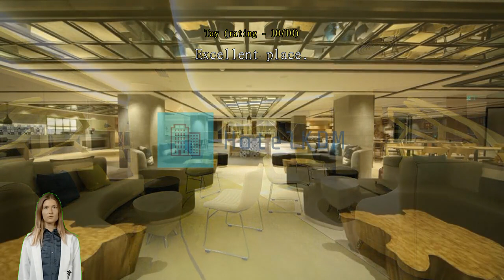Review Beijing Qianyuan International Hotel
Experience Luxury and Convenience at Beijing Qianyuan International Hotel

Welcome to Beijing Qianyuan International Hotel, a 5-star luxury hotel located in the heart of Beijing, China. With its prime location and impeccable service, this hotel offers an unforgettable experience for both leisure and business travelers. With 165 beautifully appointed rooms, you'll find comfort and tranquility in every corner. Whether you're visiting Beijing for a short stay or an extended vacation, Beijing Qianyuan International Hotel is the perfect choice for your accommodation needs.

Step into a world of elegance and sophistication as you enter the Beijing Qianyuan International Hotel. The hotel underwent a renovation in 2014, ensuring that you'll enjoy modern amenities and stylish decor throughout your stay. From the moment you arrive, you'll be greeted by a warm and friendly staff who will cater to your every need. Check-in begins at 02:00 PM, allowing you to start your Beijing adventure without any delays.

Located just 3.6 km from the city center, Beijing Qianyuan International Hotel offers the perfect blend of tranquility and accessibility. Whether you're exploring the historical landmarks of Beijing or attending business meetings, you'll find yourself just a short distance away. The hotel is also conveniently located only 14 minutes away from the airport, making your arrival and departure hassle-free. Built in 2014, this modern hotel combines contemporary design with traditional Chinese hospitality, providing you with a truly unique experience during your stay.

Families traveling with children will find Beijing Qianyuan International Hotel to be a welcoming haven. The hotel's child policy allows children between the ages of 3 to 11 to stay free of charge, making it an ideal choice for a family vacation. With spacious rooms and a range of amenities designed to cater to the needs of both adults and children, you can rest assured that your little ones will have a comfortable and enjoyable stay. So why wait? Book your stay at Beijing Qianyuan International Hotel now and embark on an unforgettable journey in the vibrant city of Beijing.

Unwind and Indulge in Entertainment at Beijing Qianyuan International Hotel

At Beijing Qianyuan International Hotel, we understand the importance of relaxation and entertainment during your stay. Our hotel offers a range of exceptional entertainment facilities to ensure that your time with us is both enjoyable and memorable.

Step into our stylish bar and experience a vibrant atmosphere where you can unwind with your favorite drink. Whether you prefer a classic cocktail or a refreshing mocktail, our skilled bartenders are ready to craft the perfect concoction for you. Sip on your beverage of choice while enjoying the soothing ambience and mingling with fellow guests.

For those looking to socialize and connect with others, our shared lounge/TV area is the perfect spot. Gather with friends or meet new acquaintances as you relax on comfortable sofas and watch your favorite shows or sports events on the large flat-screen TVs. Catch up on the latest news, engage in lively conversations, or simply kick back and enjoy some downtime in this inviting space.

At Beijing Qianyuan International Hotel, we believe that entertainment is an essential part of your stay. Visit our bar or lounge area and let us provide you with an unforgettable experience filled with relaxation, enjoyment, and great company.

Stay Active at Beijing Qianyuan International Hotel's State-of-the-Art Fitness Center

At Beijing Qianyuan International Hotel, we understand the importance of maintaining an active lifestyle even while traveling. That's why we offer a top-notch fitness center that is sure to impress even the most seasoned fitness enthusiasts. Our fitness center is not just any ordinary gym - it is a state-of-the-art facility equipped with the latest exercise machines and equipment to cater to all your fitness needs. Whether you prefer cardio workouts or strength training, our fitness center has it all.

What sets our fitness center apart is not only the quality of the equipment but also the dedication of our professional trainers. Our team of experienced trainers is available to provide personalized guidance and assistance, ensuring that you make the most out of your workout session. With their expertise, you can create a tailored fitness plan that suits your goals and fitness level.

Additionally, our fitness center operates 24 hours a day, so you can fit in a workout whenever it suits your schedule. Whether you're an early riser or a night owl, you can enjoy a productive workout at any time. Best of all, access to our fitness center is complimentary for all guests, allowing you to stay active without any additional fees. So why wait? Stay